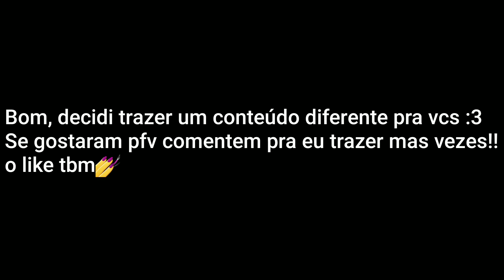Glossy Clover - Atrás Das Câmeras #1 (Meme Gacha Club)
decidi trazer um conteúdo novo pra vcs :3
de comédia!!

espero que gostem e comentem caso queiram mais ❤️❤️

e obggg por ler a descrição, vc é um amor